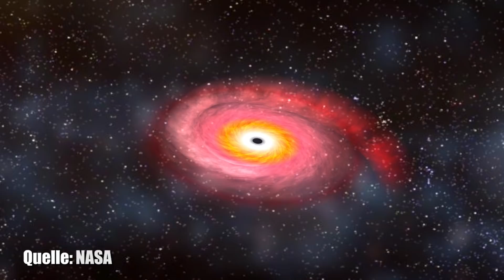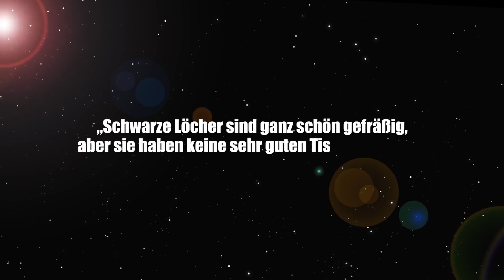Neues Geheimnis der Schwarzen Löcher gelüftet! - Clixoom Science & Fiction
Ein schwarzes Loch galt bis vor kurzem als das Ende, denn wenn ein normaler Stern in die Nähe gerät, wird er auseinandergerissen. Doch Schwarze Löcher können unter bestimmten Voraussetzungen Sterne zum Leben erwecken.